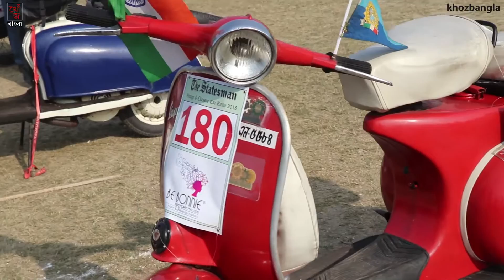Vintage Car Rally At Kolkata 2018 | Khoz Bangla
This is a discussion on The Statesman Kolkata Vintage and Classic Car Rally 2018 on 28th January 2018 within Vintage Cars & Classics in India, part of the BHP India category; The Statesman, Kolkata, is organising its annual Vintage and Classic Car Rally on 28, January 2018.